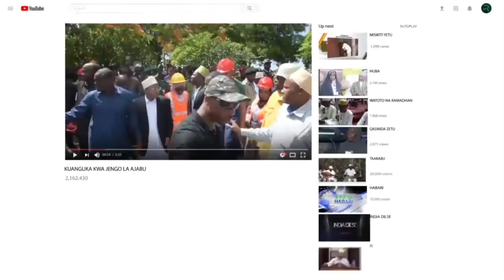KUMEKUCHA; HII HAIPO KWENYE MIKONO YA WATU